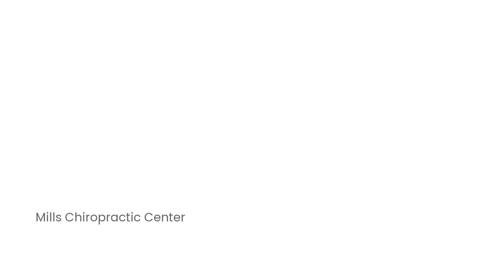The natural Advantage Chiropractic for improved athletic performance